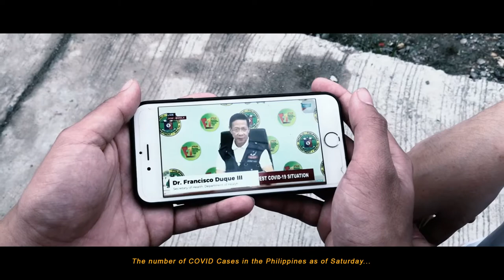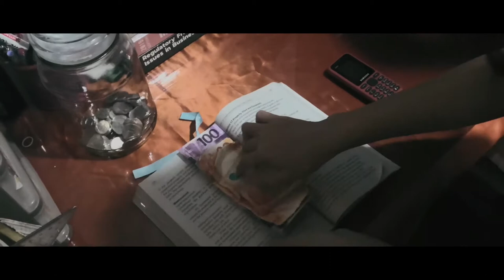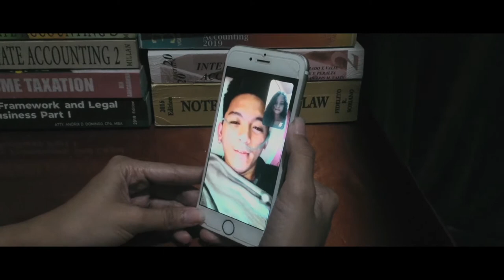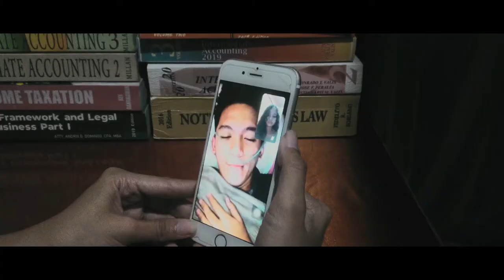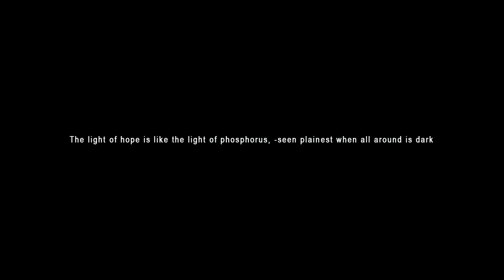P-PHINMA CAGAYAN DE ORO COLLEGE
PHINMA COC ENTRIES FOR SHORT FILM VIDEO|
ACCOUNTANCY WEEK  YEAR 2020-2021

"A story of a student who will do everything to make things possible despite any circumstances she'll faced."

A Little Braver - New Empire

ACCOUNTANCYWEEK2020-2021